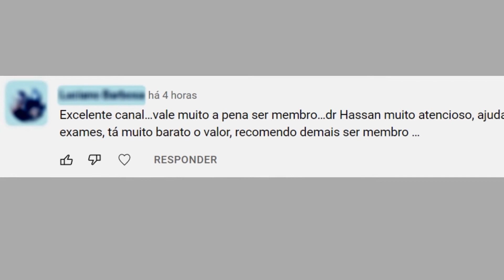Só podemos usar este anticoagulante na próteses cardíacas mecânicas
Valvulas metálicas cardiacas são proteses cardiacas muito utilizadas nos dias de hoje para correção de lesões permantes nas valvulas cardiacas nativas, sejam elas estenoses ou insuficiencias.
As lesões nas valvulas mais importantes sao a insuficiencia mitral, insuficiencia aortica, estenose aortica e estenose mitral e quando elas se tornam graves, pode existir a possibilidade de correção com as valvulas metálicas.

O unico inconveniente das valvulas metalicas é o seu tic toc constante e o uso de anticoagulantes.
Só podemos usar este anticoagulante na próteses cardíacas mecânicas e que vamos conversar sobre ele neste vídeo!
Vou abordar tambem de forma bem simples a respeito das faixas normais de INR para que vc fique interado sobre o assunto.

Quer se tornar um membro do nosso canal?
É só clicar nos links abaixo =)

Novidade: agora estamos aceitando PIX, é só pedir nos comentários.

👨🏻‍⚕️ BEM VINDO AO MINUTO CARDIOLOGIA

✔✔ Bom, sou médico, especialista em medicina interna, cardiologia e ecocardiografia.

, será um prazer =)

Neste canal teremos vídeos com frequência, trocaremos informações, tira dúvidas e diversas formas de te ajudar a desmistificar tudo sobre o assunto de forma bem intuitiva, com linguagem fácil e esclarecedora e o melhor de tudo, sem delongas e sem informações sensacionalistas!

Serei sempre honroso com a ética médica e aqui tudo será colocado de acordo com a literatura médica, baseada em estudos científicos e apenas veracidade!